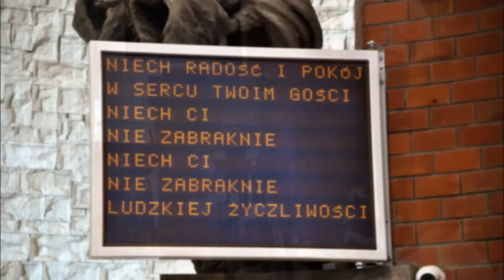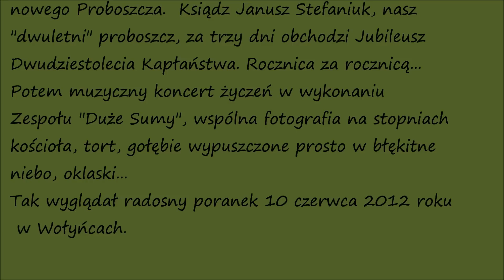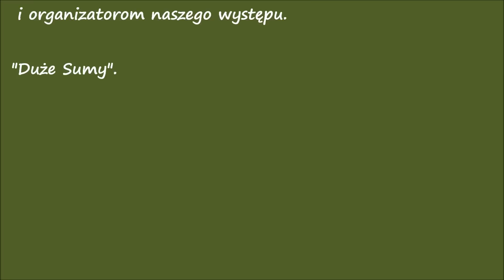ROCZNICA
Jubileusz XX-lecia Kapłaństwa Księdza Janusza Stefaniuka połączony z Rocznicą Pierwszej Komunii Św.  w Parafii Wołyńce.
10 czerwca 2012